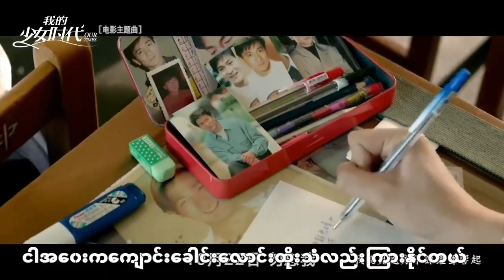our times ost mmsub